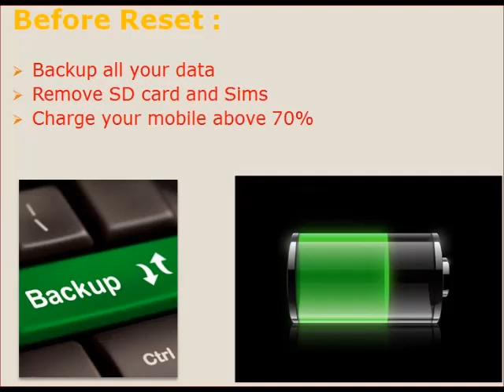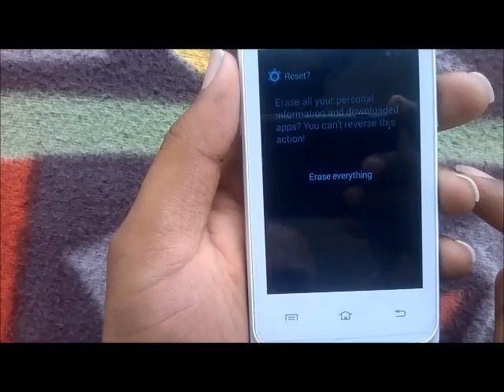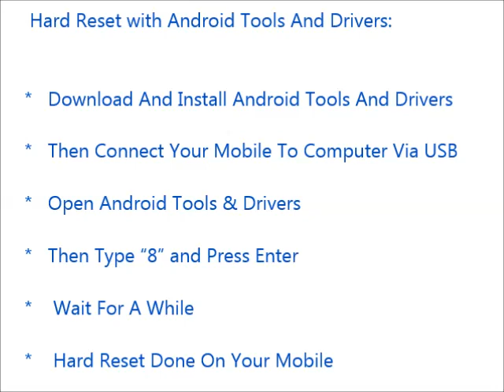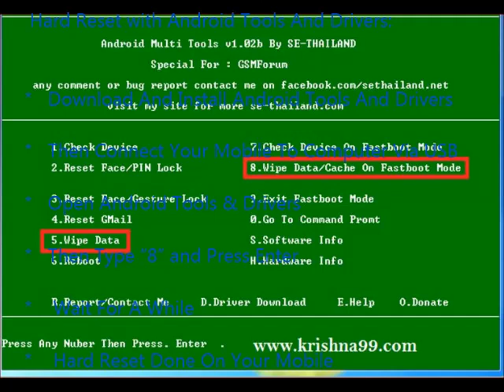How to Hard Reset HTC Desire 320 and Forgot Password Recovery, Factory Reset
HTC Desire 320 mobile hard reset, factory reset, forgot password recovery without lose data etc. You can reset any android mobile after watching this video. If you can not reset your mobile phone after watching this video, Feel free to visit our

Contents of this video :

1) HTC Desire 320 Mobile hard reset

2) Any android mobile hard reset and factory reset

3) Android mobile phone factory reset from menu

4) Forgotten mobile password, tablet password recovery

5) HTC Desire 320 Pattern unlock procedure

6) Pin change without losing data

7) Hard reset with Android tools drivers (Also in fast boot mode)